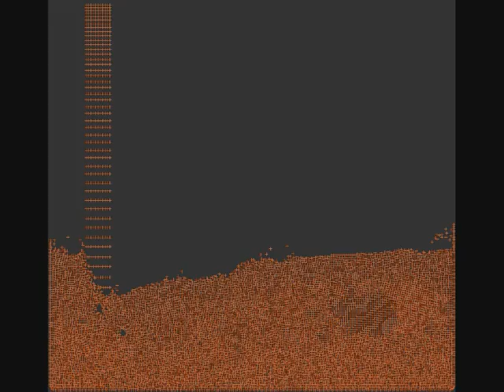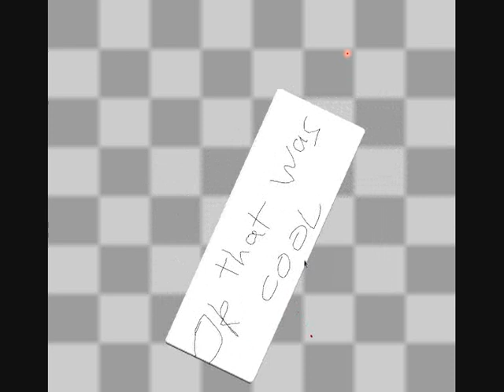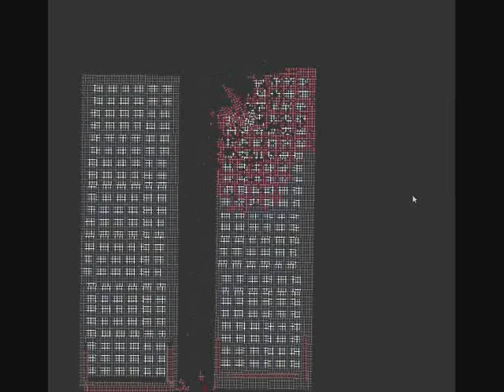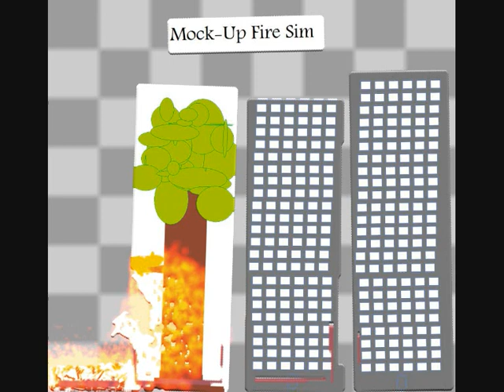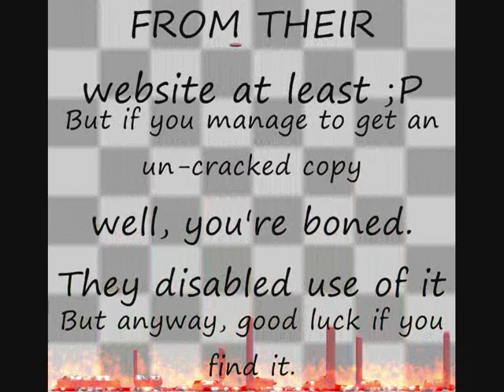OE-Cake Physics Engine (Almost as cool as Crysis :D)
HOW TO MAKE PICS: just get the pictures folder and drag the file onto the screen. Then it just visualises and becomes a picture in the material that you have selected, so if you select mochi and drag a picture file onto the screen it makes a mochi picture.

OE-Cake stands for the Octave Engine... Cake...

It's basically a larger, better, more awesome-in-every-way version of the Falling Sands Game.
Anyway, I love OE-Cake so much I made a solid 60FPS movie and as the name suggests, it's run entirely at 60FPS for your ultimate viewing pleasure. -.^ (It's recorded at about 3-20 FPS fixed to a solid time-line so when it's played back at 60FPS it looks... GREAT :D)

As you may have noticed, OE-Cake's unique Octave Engine can process raw pictures and transform them into materials selected in the game. Throughout the video I hurriedly... and improvised...ly... (?) created pictures in Paint and dragged them straight from 'My Pictures' to the game window. The material you have selected will create the picture in-game and treat it physically.

OE-Cake, sadly, can no longer be downloaded from their official website any more. BUT: You can go HERE to download it
or HERE to follow the tutorial if the first link no longer works
Thanks 01DOGG01 (for the tutorial)

OE-Cake only uses one CPU core, so your dual or quads will be useless here (unless like me, you like running 4 different OE-Cakes at once for the hell of it :P)

I'm sure there are a lot of tutorials out there on Youtube that'll show you how to use it, but here's a quick mixing guide. In OE-Cake, press Escape once (it toggles on and off) and type in the letters for the material properties you want. If I wanted to combine fuel with gas, I get gas, which IS FLAMABLE :D! Fuel is F and gas is G, so I'll type [Escape] [ F ]  [ G ]
If I wanted it to be a flammable gas, but act like mochi (basically flammable mochi that floats) then I'd type (after pressing escape twice; Once to toggle the mix you just made off, then again to turn mixing on for new materials that you're about to type) F (to make it flamable) M (for mochi to make it sticky and squishy) and G (to make it float) and draw it inside the window.
HAVE FUN!

'The Beast' by Milt Buckner, a famous Jazz pianist and organist. You may know it as the Battlefield: Bad Company theme music. I love that game xD